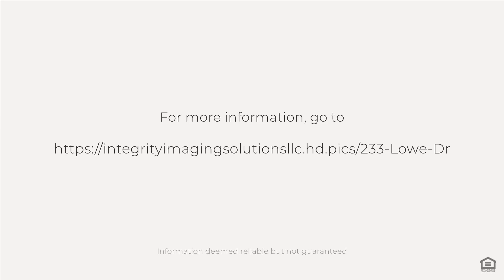233 Lowe Dr, Shepherdstown, WV